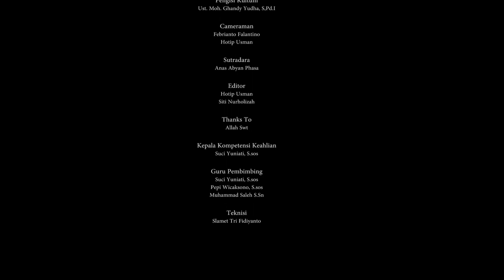KULTUM SMAKENSA. Eps 11, Dengan Tema : "Puasa Ramadhan Membentuk Akhlak Mulia".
KULTUM SMAKENSA. Eps 11, Dengan Tema : "Puasa Ramadhan Membentuk Akhlak Mulia". Bersama Ust. Moh. Ghandy Yudha, S.Pd I.

Hikmah Puasa Ramadhan Yang Dapat Membentuk Akhlak Mulia.
Hikmah yang dapat kita ambil dari ibadah puasa ramadhan membentuk akhlak mulia seseorang adalah dengan berpuasa ramadhan kita menjadi pribadi yang lebih baik. Selain itu juga akan membuat kita terbiasa untuk berakhlak mulia setelah bulan ramadhan.

Sehingga membuat kita lebih mudah untuk melakukan amal shaleh dalam kehidupan sehari-hari. Sehingga puasa yang kita lakukan tidak sia-sia. Contoh akhlak mulia yang harus kita terapkan ketika berpuasa antara lain adalah. Selalu rendah hati dan ikhlas dalam mengerjakan amal ibadah.

Selain itu melakukan sahur juga bermanfaat untuk melatih kebiasaan bangun lebih pagi dan mendapatkan rejeki. Pada bulan puasa ini, manusia dilatih agar kembali mengingat dan melaksanakan semua kewajiban tersebut dengan jaminan pahala yang dilipatgandakan. Selain itu sholat bersama di masjid dan saling bahu membahu dalam melaksanakan kegiatan keagamaan.

Jika beribadah dengan berorientasi pada tujuan maka akan mudah dalam melakukan segala macam ibadah. Puasa Ramadhan akan menjadi sempurna apabila manusia menjauhi perbuatan haram yang dapat dilihat, didengar, dan diucapkan.

Misalnya marah-marah, suudzon, dan dianjurkan untuk melatih kesabaran atas segala perbuatan orang lain kepada kita. Dengan pola makan hanya memakan tiga butir kurma dan minum air putih dapat bermanfaat untuk kesehatan.